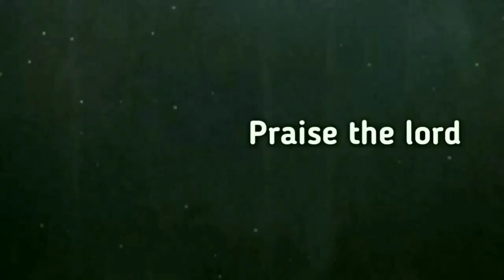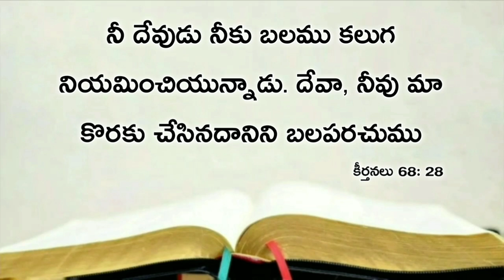Today's promise 27.07.2020